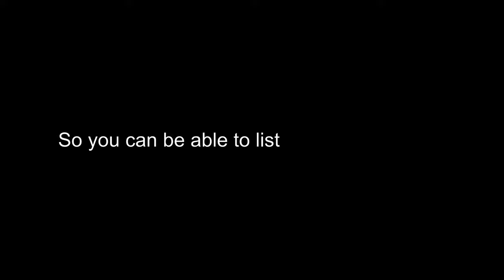Cries In Gay Spanish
I love this character too much, Help.
Audio (I made this song)